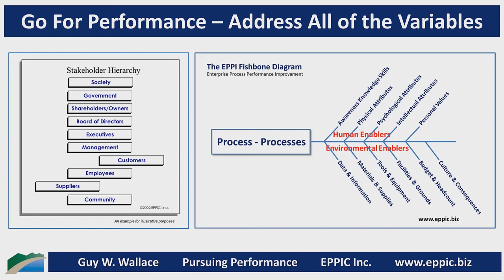GFP 2021 B 11 - Intellectual Attribute Requirements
Does your Instructional Analysis uncover the Intellectual Attributes required to meet the needs of the standard and the anticipatable, non-standard Process Performance?